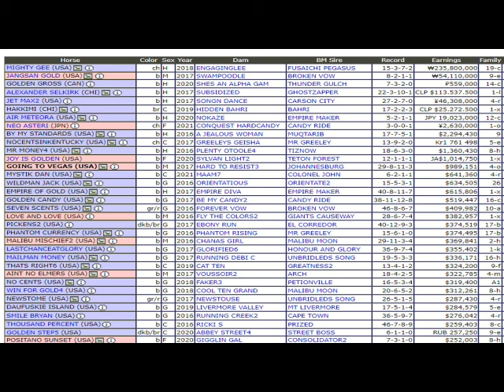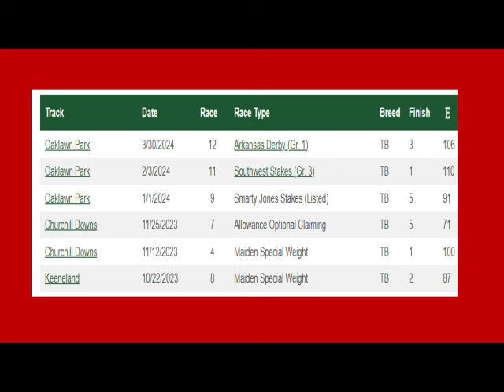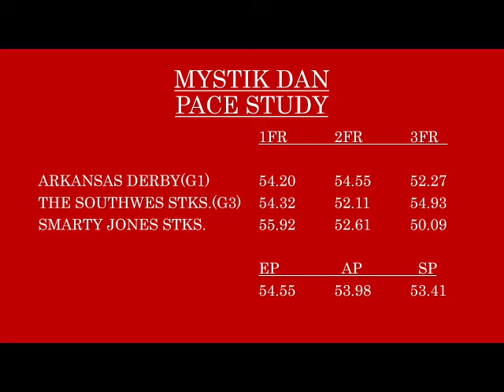KENTUCKY DERBY 150 CONTENDER PROFILES - MYSTIK DAN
A lot of questions about this contender: will a deep dive answer them?